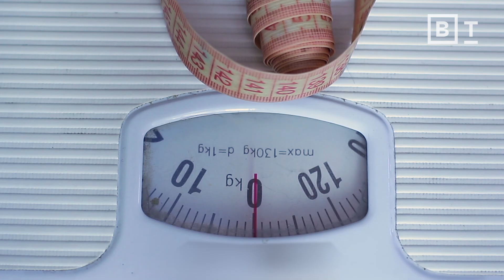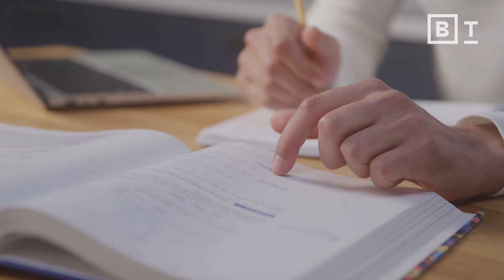The big problem with how we measure “intelligence” | Mary Helen Immordino-Yang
“We have this incredible drive in our culture to enumerate everything, to measure everything.” Should we be doing that with intelligence?

We’ve been looking at intelligence all wrong, explains a neuroscientist.

Our society has an obsession with quantifying everything, often applying measurements and numerical values where they aren't necessary. Mary Helen Immordino-Yang, a neuroscientist and professor at USC, argues that we've taken this approach with intelligence, and it might not be the right path.

Immordino-Yang uses standardized testing as an example, explaining how modern-day education systems equate high test scores with high intelligence levels. However, these tests usually only measure a student's ability to perform under specific conditions, focusing narrowly on memorization and regurgitation of predetermined answers.

Instead, Mary Helen suggests a more dynamic concept of intelligence, considering a child's ability to navigate complex situations, understand new information, and innovate in real-time. This kind of intelligence is adaptive and essential for societal progress, as it allows for a more well-rounded perception of the world and situations that occur within it.